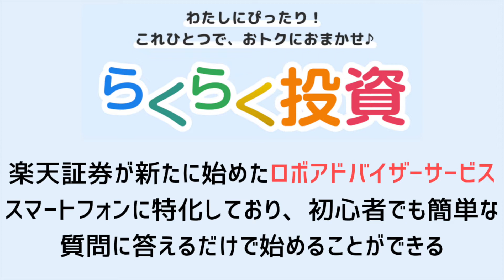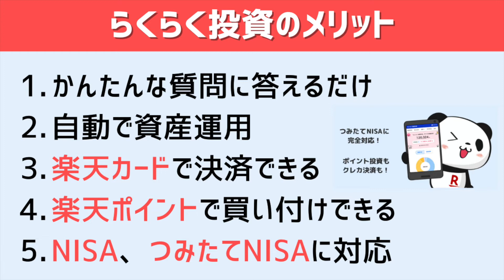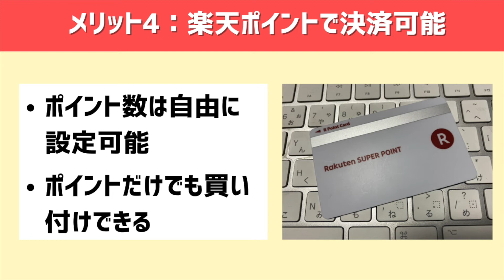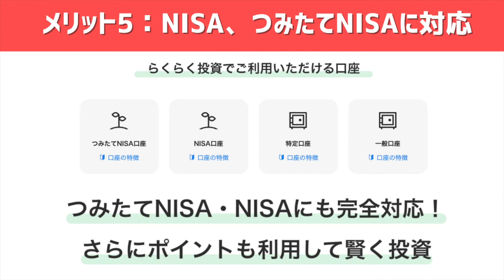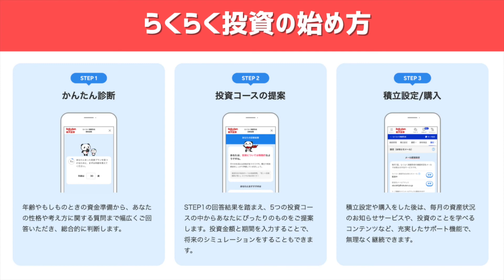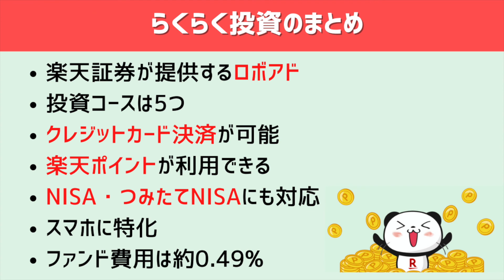【考察】楽天証券のらくらく投資と楽ラップはどっちがオススメ?? クレカ積立ができる日本初のロボアドを丸裸!!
この動画のブログVerはこちら。

楽天証券が提供しているロボアドのらくらく投資についてのメリット・デメリットをまとめました。